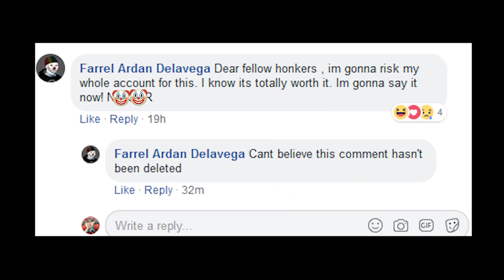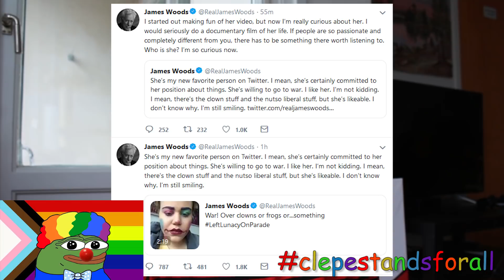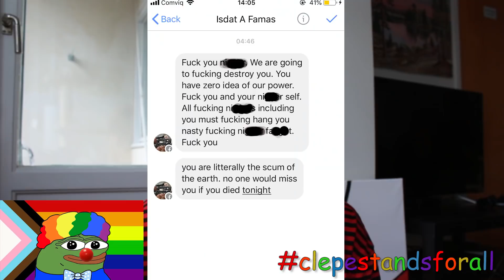JAMES WOODS DECLARES WAR ON ME??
so james woods decided to tweet a photo of me with the mosque shooter. rude.

and the alt right decided to prove how not racist they are by...spamming me with the n word and other racist memes/messages. it's been an interesting couple of days indeed.

but this is what resistance looks like folks!🤡✊

(O Fortuna remix by Phat Crispy